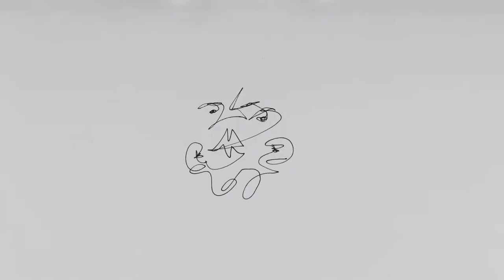Visages par Louis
Transformations en dessin animé.